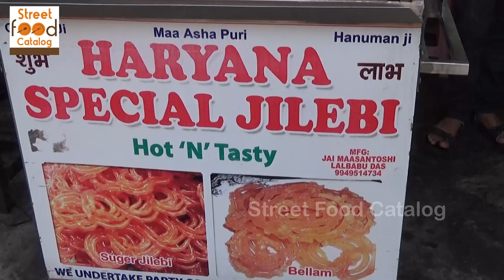South Indian Crazy Tasty Sweet | People are Crazy to Eat | Street Food Hyderabad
Description
Street Food Catalog Can Help you Travel All Around The World And watching all the best vendors cooking delicious food in the street - Street Food 2018